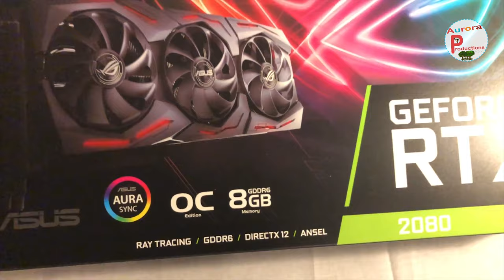Black Cheetah I Building the Ultimate VFX /Animation PC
Black Cheetah I Building Ultimate VFX /Animation PC

Black Cheetah is costume build PC, perfect for VFX, CG and Animation Projects.